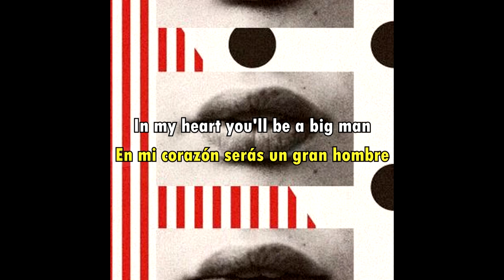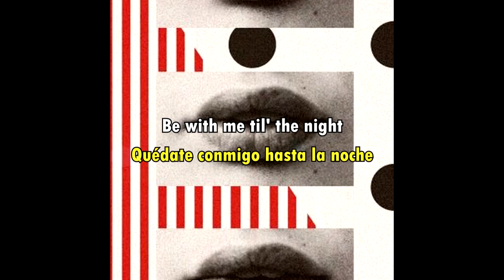The Daughters Of Eve - Hey Lover (Sub/Lyrics)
The Daughters Of Eve con el tema Hey Lover en sub español y lyrics.

Agradezco a todos los que me apoyaron, apoyan, y siguen apoyando, a ti que ahora al lees esto, muchas gracias.